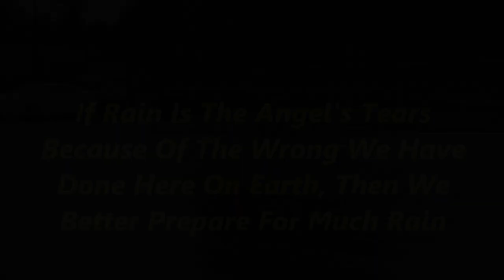Tears Of An Angel Music Video By JDB13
I like to think deep sometimes so here is a new music video for my song Tears Of An Angel which was off my Sophomore mixtape called Written In Stone. This song is basically saying what if the rain was actually just angels tears that were falling because of all the wrong they see us committing down here on Earth. Think about it and ponder about that!